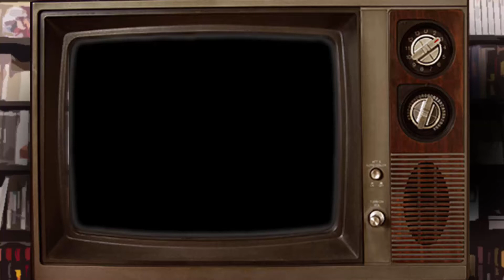Kirby's Adventure: La espada de Gaudí | Los Jugadores | Ep. 12